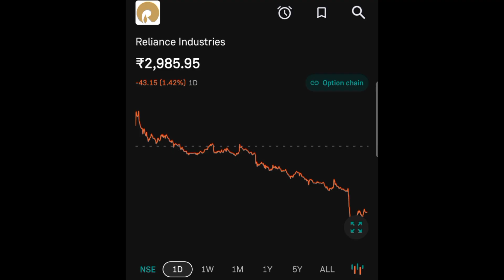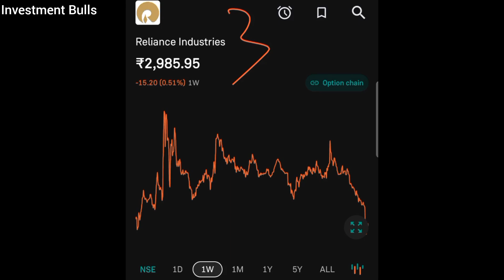Reliance Industries Stock News Today || Reliance Industries Share Latest News | Share Market News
Subject:- Reliance Industries Stock knowledge And Information Today 5 September 2024